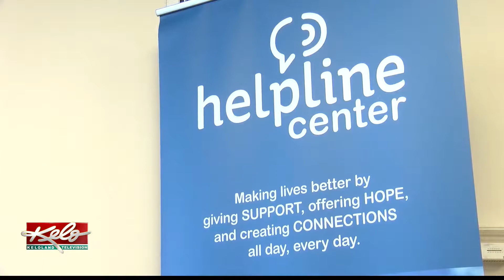Sioux Falls Helpline Center receives 3,000 calls since last week